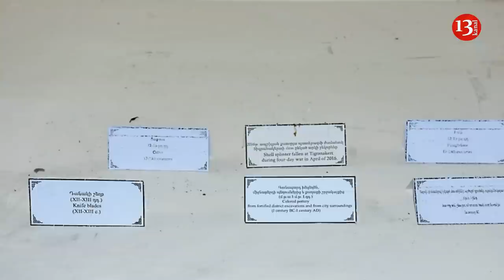ТИГРАНАКЕРТ в АГДАМЕ: ГРАБЁЖ и ФАЛЬСИФИКАЦИЯ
Покидая Агдам, армяне разграбили и музей, находящийся в Шахбулаге.

Во время оккупации Агдама армяне построили новую крепость на руинах крепости хана Панахали, которая была построена им в 1750 году на территории Шахбулага.
Армяне нанесли ущерб ее исторической ценности, создав в крепости музей под названием «Тигранакерт».